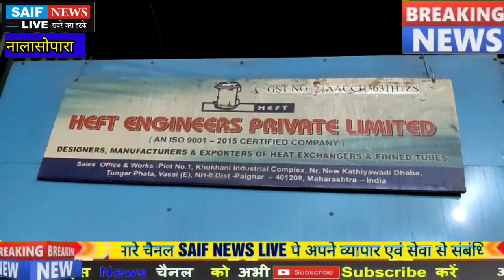Vasai Crime News वसई हैफ़्ट इंजिनियरिंग कम्पनी मे धमाके के साथ फटा बायलर 1 कामगार की मौत 2 घायल